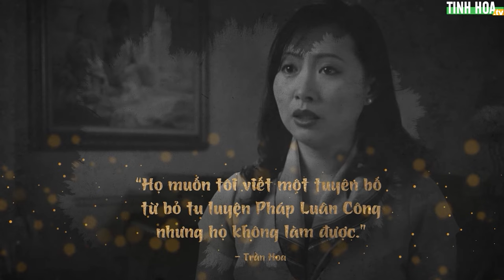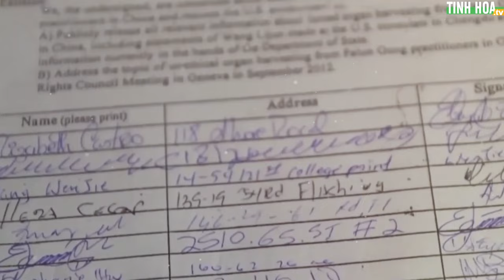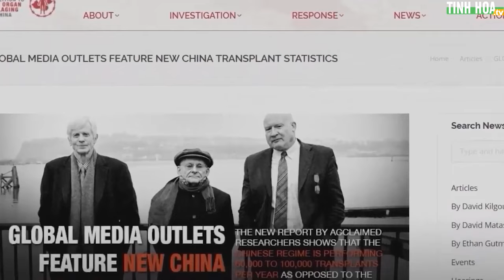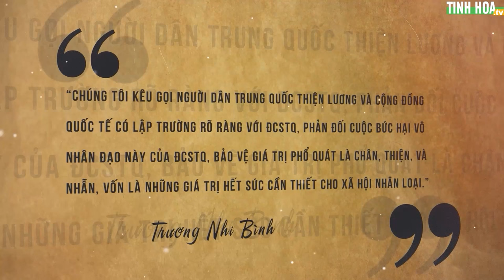Chấn động thế giới: Bầu trời như sụp đổ ngày 20/7 | Tinh Hoa TV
Nhìn lại lịch sử đàn áp người dân Trung Quốc, chúng ta thấy những gì?

⇒ Đại cách mạng Văn hóa

⇒ Phá bỏ Tứ cựu

⇒ Đập tượng Phật, phá chùa, đốt hết kinh sách

Đó là những gì đã xảy ra cách đây 58 năm sau khi ĐCSTQ dùng bạo lực chiếm đoạt chính quyền.

Nhưng chưa dừng lại, chính quyền này vẫn đang tiếp tục đàn áp đức tin, bắt giữ người dân lương thiện một cách vô tội vạ

Giam cầm và tra tấn

Sát nhân hàng loạt, thu hoạch nội tạng cưỡng bức - trục lợi bất chính

Những hành vi man rợ vừa mới kể trên của ĐCSTQ chính là nhắm đến những người tu luyện Pháp Luân Đại Pháp.